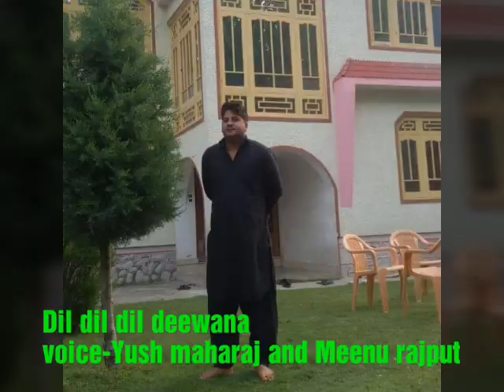Dil dil dil deewana-voiceYush maharaj and Meenu rajput/Yush maharaj